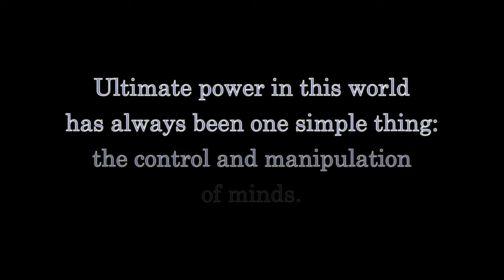The FUTURE Is OPTIMISTIC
The future is optimistic!  For decades, Hollywood has only presented us with a nihilistic view of the world.  This has directly contributed to the decay of modern civilization.